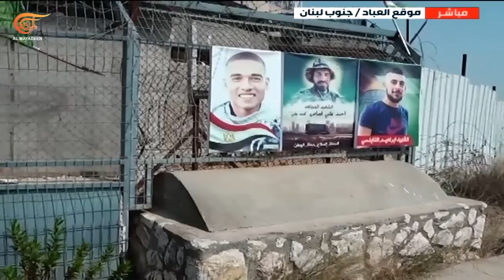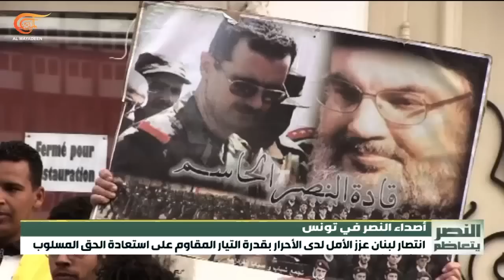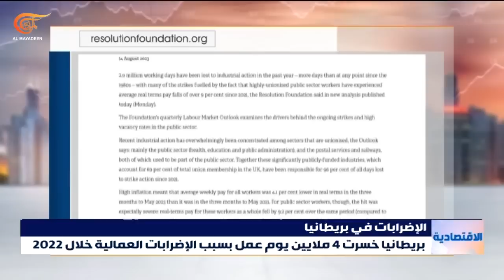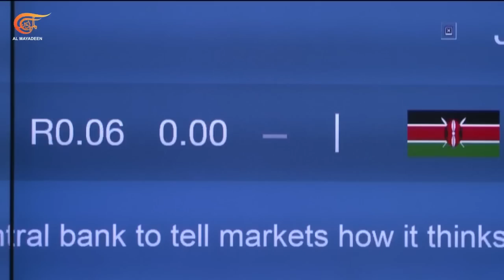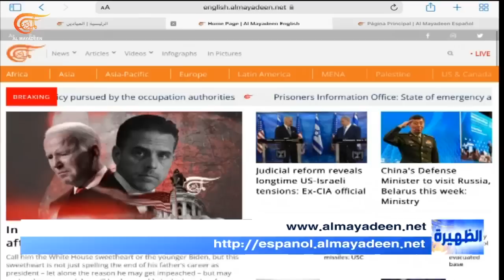نشرة الظهيرة | 2023-08-14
لبنان يحتفل بالذكرى السابعة عشرة للانتصار عام ألفين وستة المقاومة تتعاظم وجيش الاحتلال إلى مزيد من الانحدار
الأسرى الإداريون يلوحون بالتصعيد وصولاً الى الإضراب الجماعي المفتوح عن الطعام رفضا للاعتقال الإداري
السلطات الايرانية تعلن اعتقال عشرة متورطين في الاعتداء الإرهابي على مرقد أحمد بن موسى الكاظم في شيراز وتقول إن المنفذ يحمل الجنسية الطاجيكية
المجلس العسكري في النيجر يقرر محاكمة الرئيس المعزول بتهمة الخيانة ويوافق على المحادثات مع إكواس ورئيس الورزاء يقول: قادرون على "تجاوز" العقوبات
بوتين يؤكد استعداد روسيا لتعميق الشراكة والتعاون مع جميع الدول التي تدافع عن مصالحها ووزير الدفاع الصيني يزور موسكو ومينسك لتنسيق التعاون